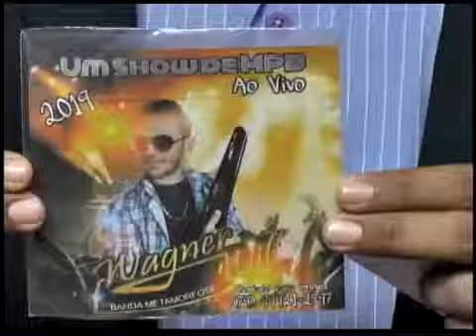WAGNER WILL NA TV BAND - ENTREVISTA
PROGRAMA JUÍNA URGENTE  - MT